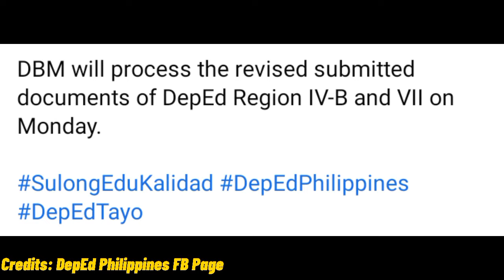PBB 2019 LATEST UPDATE FROM DEPED USEC. ANNALYN M. SEVILLA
Video Title: PBB 2019 LATEST UPDATE FROM DEPED USEC. ANNALYN M. SEVILLA

Magandang araw mga kaGuro! Kumusta na kayo. Sa video na ito, matutunghayan niyo na naman ang isang impormasyon, educational video at tutorial na siguradong magagamit natin sa larangan ng pagtuturo.